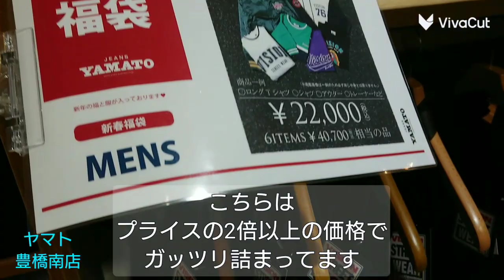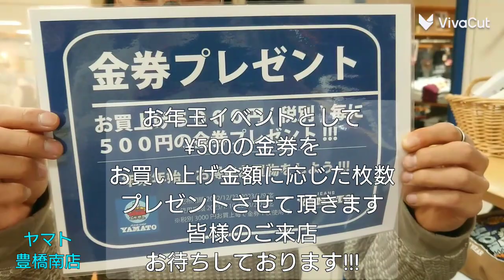豊橋市 なんじゃす 福袋 AVIREX VISION スカラー お年玉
365日「ジーンズで遊ぼう!」「ヤマトで遊ぼう!」

■求人